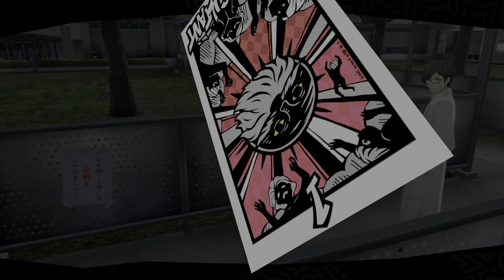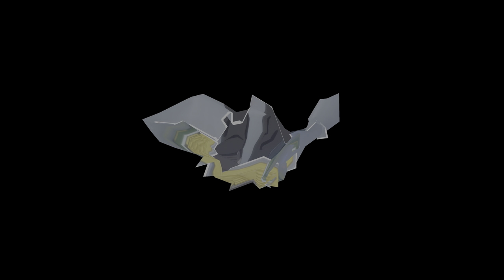Persona 5 Royal 20210922173719